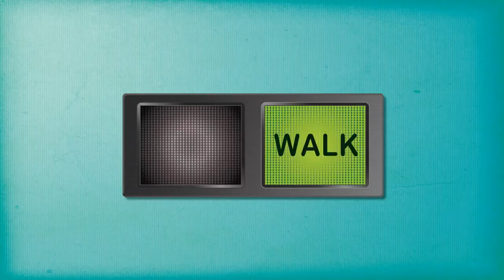국제기구 세계녹색기후기구/IO-WORLD GREEN CLIMATE ASSOCIATION